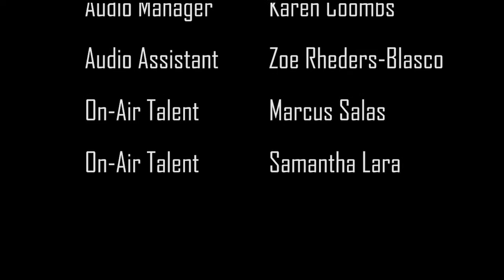Larkin High School - Winter Assembly 2018 - Class Games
Let the battle between the classes begin!